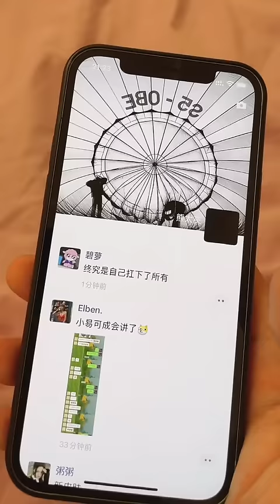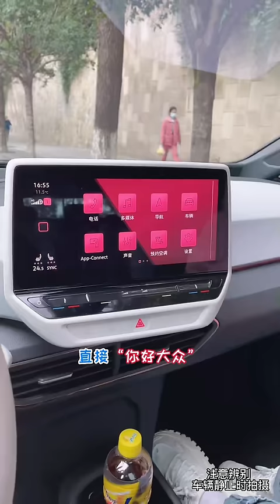当我故意不去哄生气的女友，她竟然连夜搬家？我错了！做我的猫